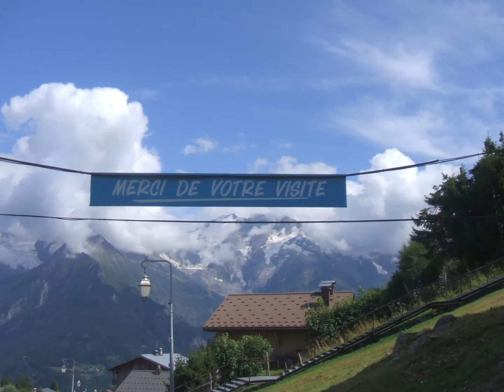Les Alpes françaises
les Alpes ou  L'Homme et la Nature se Respectent Mutuellement.